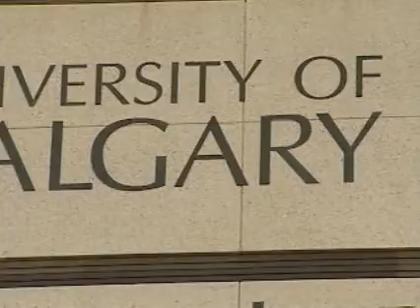Alberta Ingenuity Centre for Water Research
The Centre for Water Research was established in 2003 to generate innovative approaches to assure water quality in Alberta through research on watersheds, water ecology, safety of water and wastewater, as well as related economic, policy and risk issues. Over 100 associated researchers working to international standards contributed to a strong foundation for the development of Alberta's "Water for Life" strategy.

Video features Stew Rood, Ed McCauley, Mohamed Gamel El-Din, Peter Hackett & Trevor Thera